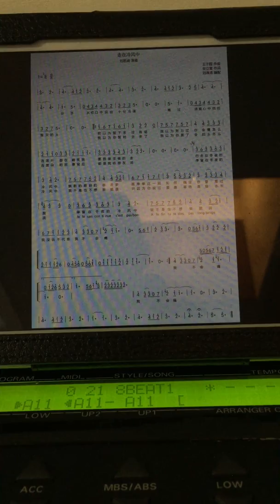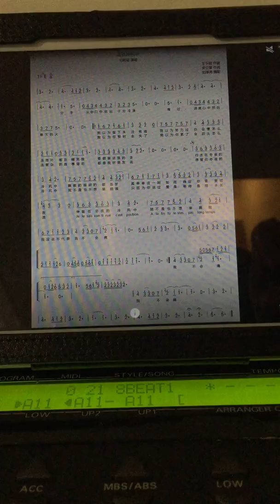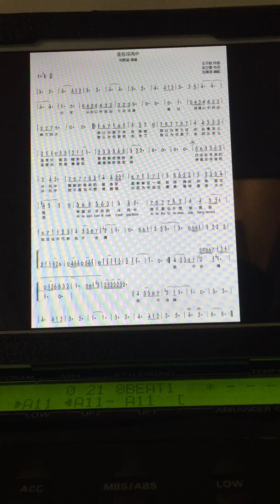配樂：走在冷風中鋼琴🎹演奏 演唱：劉思涵 走在冷風中。 作詞：安立奎 作曲：王于陞 分手 從你口中說出十分冷漠 難過 沸騰心中然後熄滅的火 我以為留下來沒有錯 我以為努力過你會懂 怎麼連落葉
走在冷風中鋼琴🎹演奏

演唱：劉思涵 走在冷風中。
作詞：安立奎 作曲：王于陞

分手 　從你口中說出十分冷漠
難過　沸騰心中然後熄滅的火

我以為留下來沒有錯　我以為努力過你會懂
怎麼連落葉　都在嘲笑我　要假裝堅強的走

行走在冬夜的冷風中　飄散的踩碎的都是夢
孤單單這一刻　如何　確定你曾愛過我

停留在冬夜的冷風中　我不是也不想裝脆弱
我沒說不代表我不會痛

我以為你暫時走失了　我以為你累了會回頭
怎麼連複雜　的故事背後　都是我聽朋友說

我沒說不代表我 不會痛

只因為你說過　愛是　等待是細水長流

Je le sais continue c'est pas bon
A la fin tu restes pas longtemps